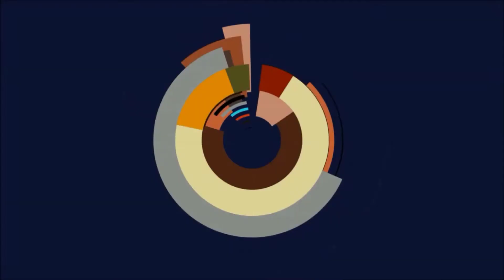Date A Live Rio Reincarnation: Arusu Install #7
Heute geht es weiter mit einer neuen Folge date a live rio reincarnation.